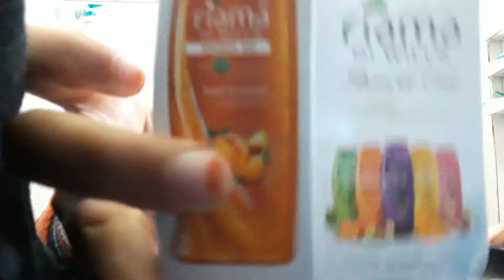How to make a slime